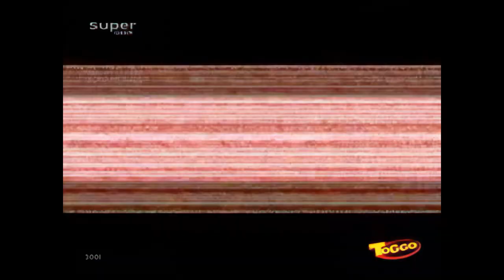Xduckx 14a - Xtrem Sportunterricht 1080p